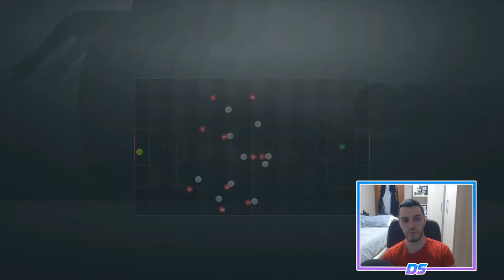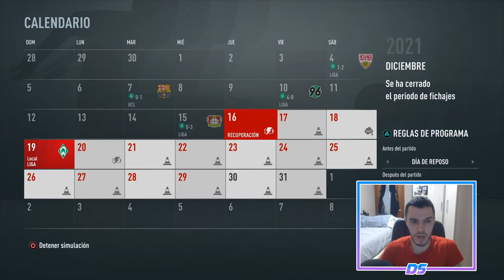FIFA 21 MULTIVERSO | RB LEIPZIG | EL DÚO DE ORO #31